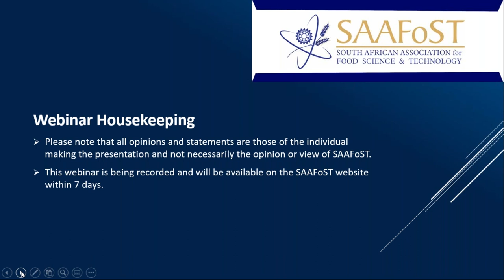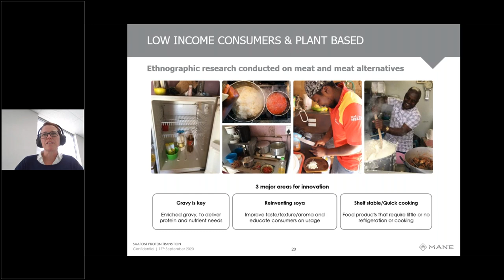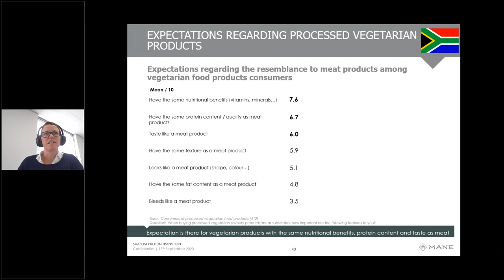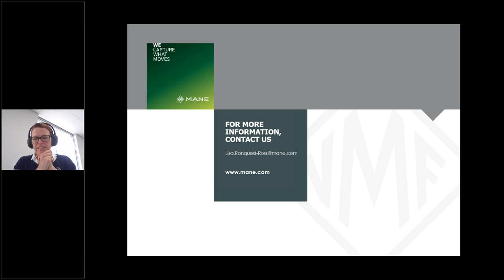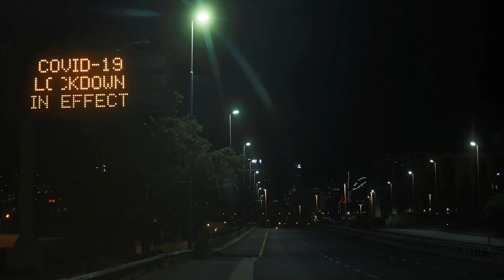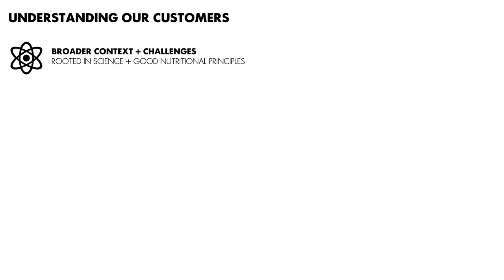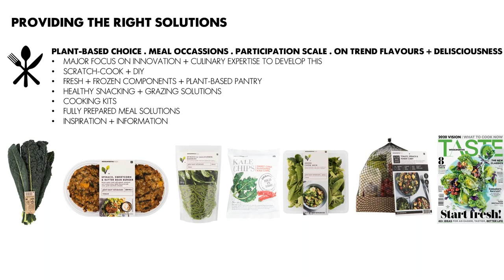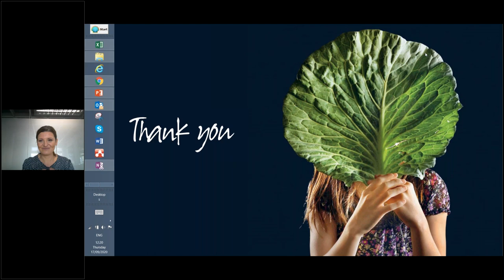Plant-based movement webinar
The recording covers the global context of the plant-based movement from a market and consumer perspective and shares local insights from market and consumer research as well as the product opportunities and challenges of developing plant-based products with a particular focus on meat alternatives. The recording also discusses the global context of the plant-based movement from a culinary scene as well as from a consumer perspective.